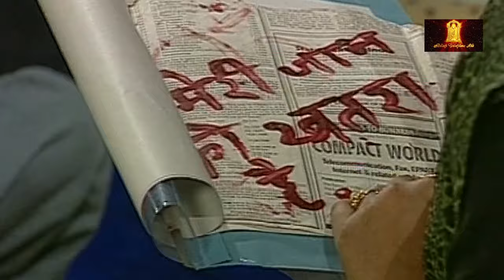मेरी बहु होने के नाते तुम्हे मेरी बात माननी होगी | Ithihass |इतिहास | Episode 303 | Hindi Tv Serial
Ambika is the princess of a royal family who seeks justice for her husband's death. The series revolves around two generations of the royal family and explores greed, dishonesty and murder that often ensue for the throne. How Ambika succeeds in her crusade against all odds forms the crux of the story

Joan David as Shivani/Rajkumari Ambika and Eliza
Priya Tendulkar as Sunita, sister of Shivani
Prabha Sinha as Sheetal, sister of Shivani
Smita Bansal as Padmini daughter of Shivani
Poonam Narula as Mona, daughter of Sunita
Ali Asgar as Mukul
Arun Bali, husband of Sheetal
Benjamin Gilani, husband of Sunita
Savita Prabhune Taiji
Nandita Puri
Lalit Tiwari
Pratima Kazmi
Shishir Sharma
Anupam Shyam
Vineet Kumar